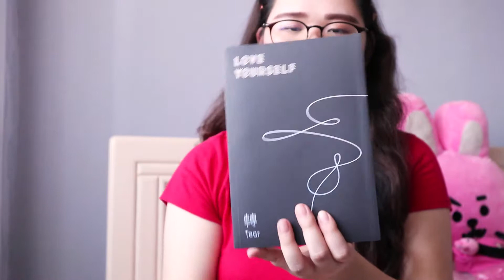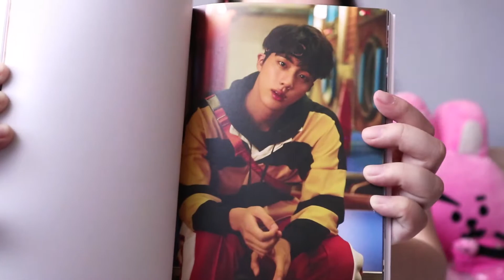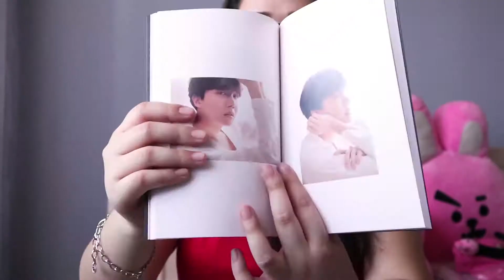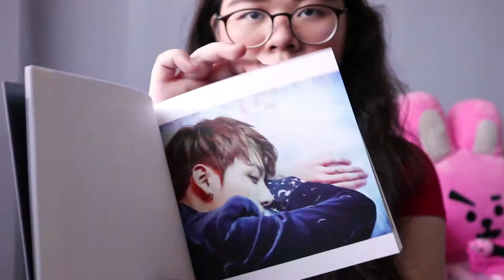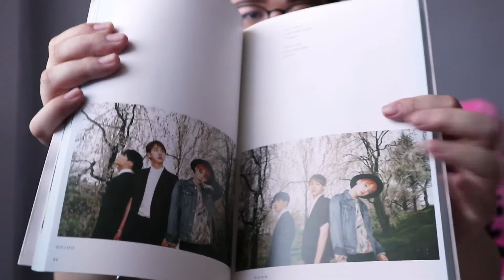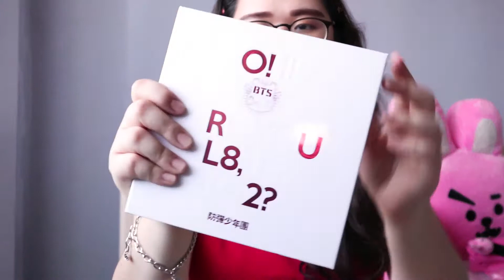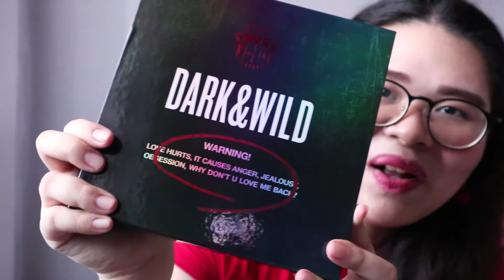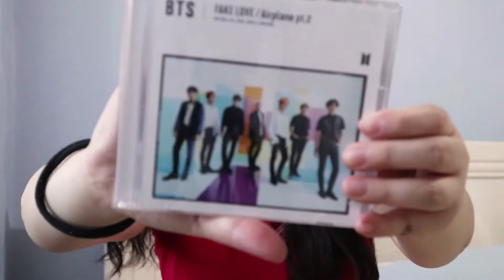MASSIVE BTS MERCH UNBOXING! PART 2 || ALBUMS FROM KOR + JPN | celinessi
Part 2 of my unboxing video! I initially wanted to just do it in one video but it's gonna be too long so I decided to split it lol. ♡

BTS Trivia 承: Love